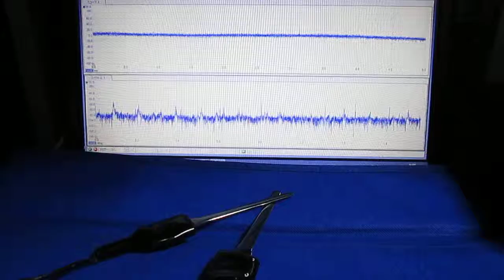超音波（測定・解析）システムの開発 ultrasonic-labo